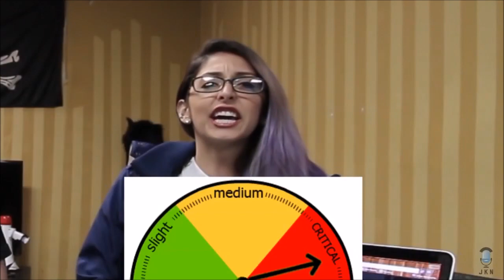JustKiddingNews Craziest Moments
THIS CONTENT IS FROM JKNEWS